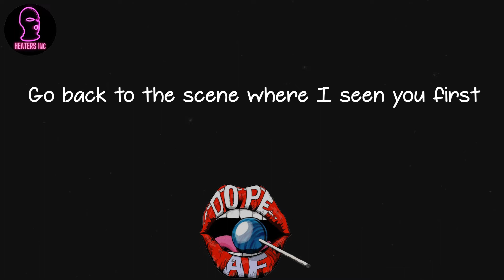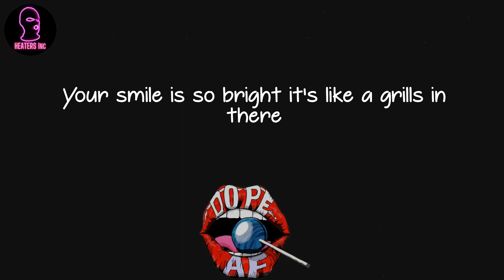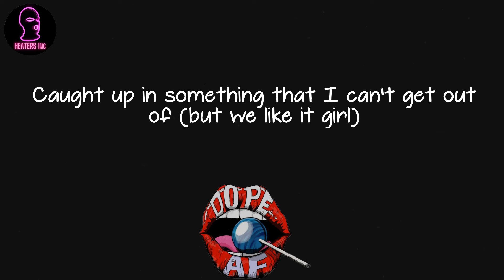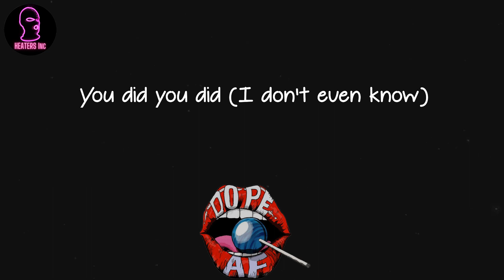Lupe Fiasco - Out of My Head (feat. Trey Songz) (lyrics)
🪐 Lyrics Out of My Head (feat. Trey Songz) Lupe Fiasco:
Girl I want you to know (whoo)
I can't get you out of my head
My head my head (naw)
Girl I want you to know
I don't even know what you did
You did you did
But I love it
Uh uh
Everything hooks
Everything works, you're a real good course
I'm a real good verse, freestyle unrehearsed
So clean no curse
And when the song's gone man everything hurts
So I put it in reverse
Go back to the scene where I seen you first
Yeah, I need you to sing that single again
Play that video I seen you up in
A hundred million spins in my mind all day
Call in and request on the line always
Yeah, the president of your fan club
Leave them players all behind like a bad love
My head my head (I can't get you out now)
But I love it (Wait)
Playa need a minute
Like a time out in tennis 'for I finish
How'd I get in this
Maybe 'was your hair, maybe 'was your flair
Maybe it's the heels and the way you wear
Maybe it's your real and the way you care
You don't care if I'm ill or a millionaire
The only thing that matters that the feeling's there
Your smile is so bright it's like a grills in there
High off life, don't need a pill in there (nah)
You're killing me, I think I need a will in here
Got me feeling real skills impaired
Hard to describe why you're still in here
My head my head
But I love it (but I love it)
Don't care what nobody say
'Cause I like it girl
Might go crazy try'na figure this out love (but I like it girl)
Don't even know why I feel this way
Caught up in something that I can't get out of (but we like it girl)
I can't get you out of my head (I can't get you out no)
My head my head (said I can't get you out no)
You did you did (you did you did you did)
Girl I want you to know (I want you to know)
I can't get you out of my head (Lupe)
My head my head (Trey)
I want you to know (yeah)
Girl I want you to know (oh oh oh)
I don't even know what you did (just making sure)
You did you did (I don't even know)
(Lupe)
I can't get you out of my head (Trey)
My head